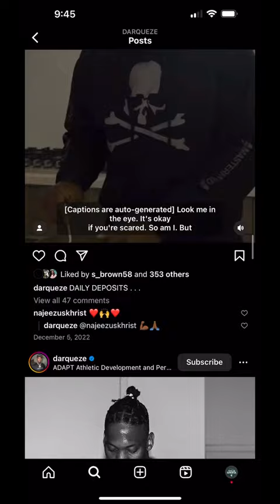Darqueze Dennard on show TONIGHT! Michigan State football Jim Thorpe award winner & NFL 1st rounder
Former MSU football players & current insiders Jason Strayhorn, Otis Wiley & Jehuu Caulcrick give you an insiders perspective from their first-hand experience & knowledge on both sides of the ball.